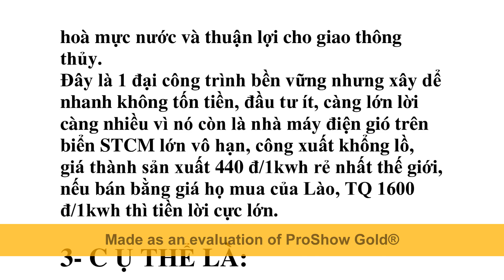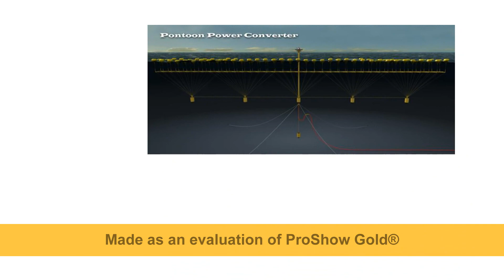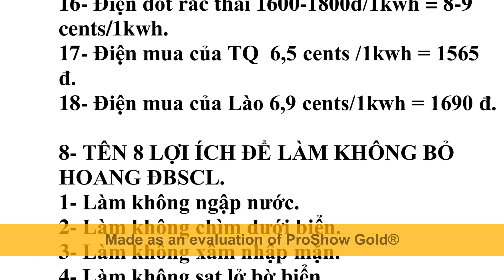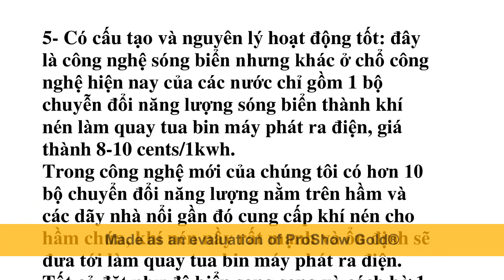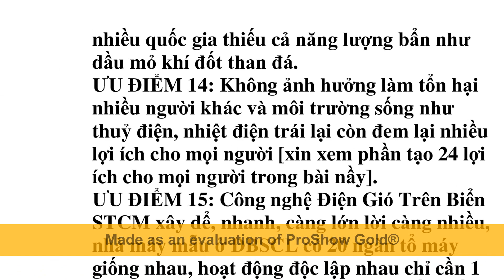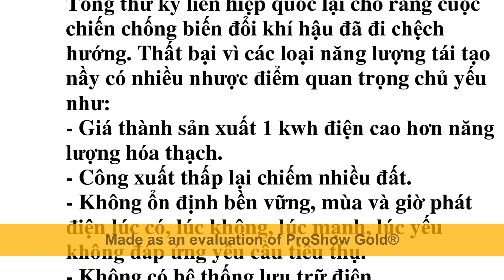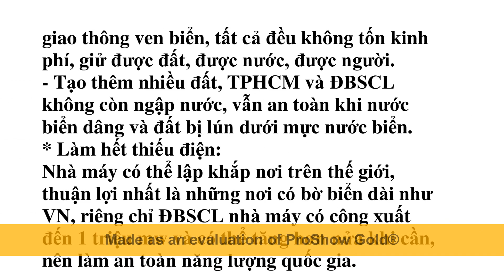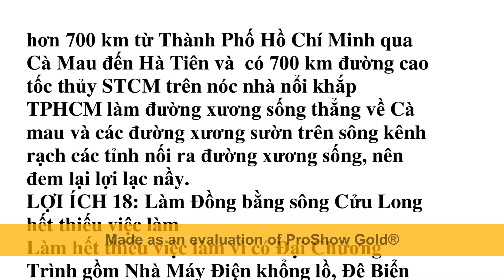Xây Đê biển STCM chống sụt lún, nước biển dâng, ngập lún triều cường, cắt giảm phát thải TPHCM+ĐBSCL